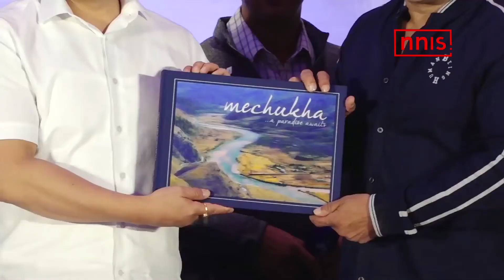Cycling Is Better Than Walking Says Salman Khan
Bollywood superstar Salman Khan along with Union minister Kiren Rijiju attended a curtain-raiser event for the second MTB Arunachal Mountain Bicycle Race in Mumbai on Thursday. The 650-km race from Mechuka Valley in Arunachal Pradesh to the state's capital Itanagar will start on November 14, and participants are expected to finish it within seven days.